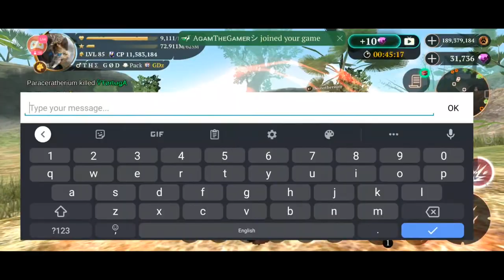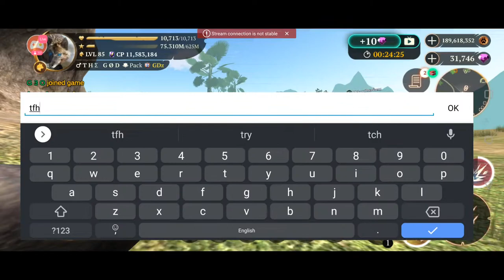🔴 LIVE | TROPICAL FOREST 30 DAY REVIEW & PVP | HIM THE GOD | THE WOLF ONLINE RPG SIMULATOR GAME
make sure to turn on live chat to follow along with the discussions.

Beautiful environment
Realistic animals
Smooth performance

CHARACTER CUSTOMIZATION

RPG SYSTEM

AMAZING GRAPHICS